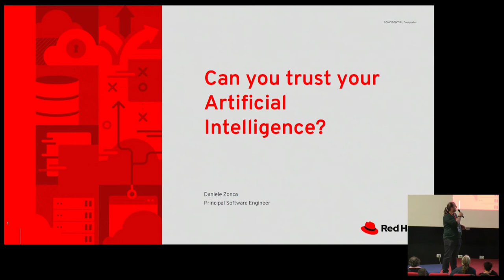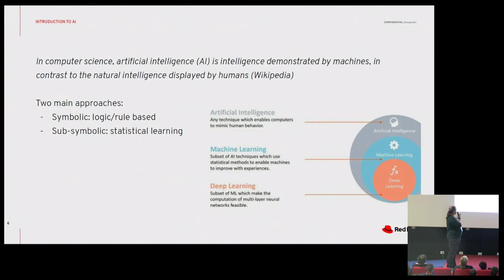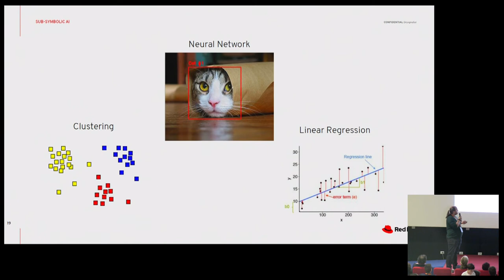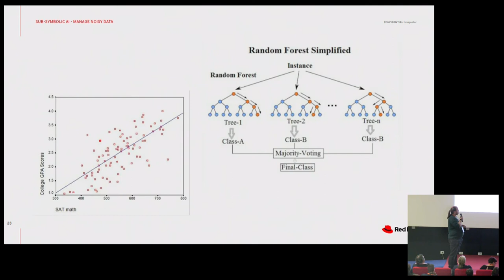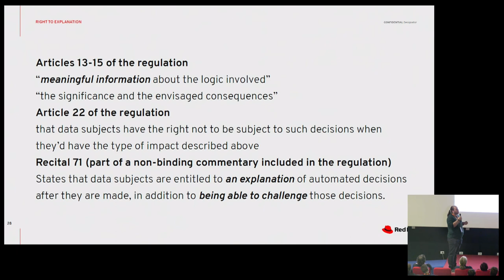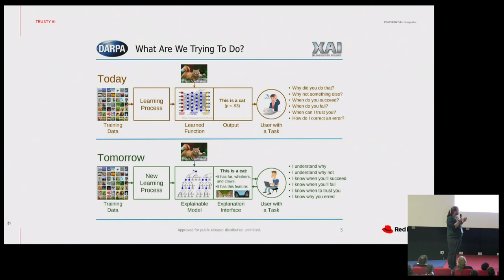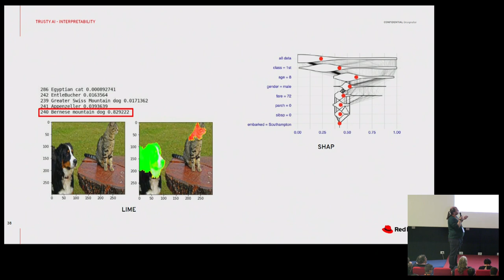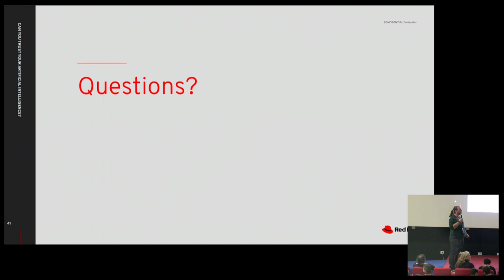[LINUX DAY 2019] Ti puoi fidare della tua Intelligenza Artificiale?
Intervento di Daniele Zonca al Linux Day 2019 organizzato da Free Circle a Palermo.

Il Linux Day 2019 a Palermo è stato organizzato dall'associazione Free Circle, in collaborazione con ASI, UDU, ElectrON, Free Software Foundation Europe, Fab Lab Palermo, Parrot Security e IDEALARM.